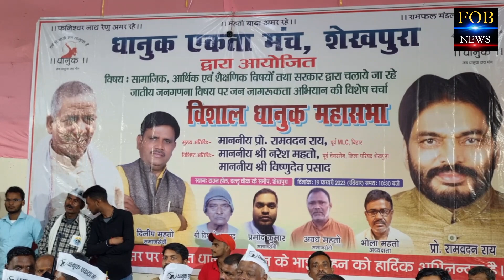धनुक एकता ने दिखाई अपनी ताकत,शेखपुरा बिहार में धानुक समाज ने अपनी हिस्सेदारी लेकर सरकार को चेतावनी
धनुक एकता ने दिखाई अपनी ताकत,शेखपुरा बिहार में रामबदन राय के नेतृत्व में धानुक समाज ने अपनी हिस्सेदारी को लेकर सरकार से कह दिया